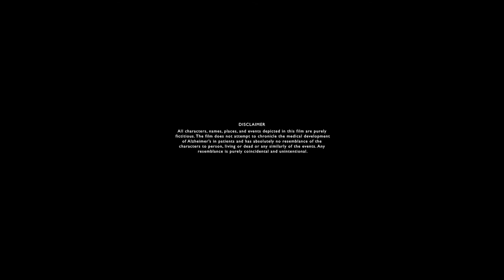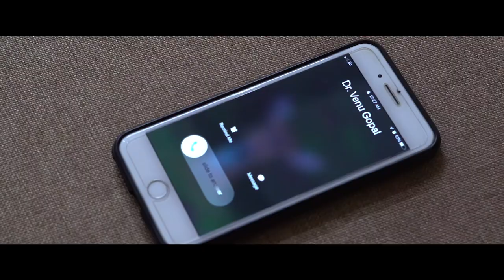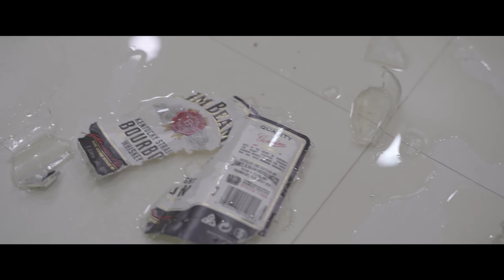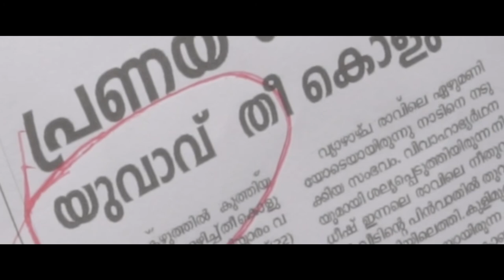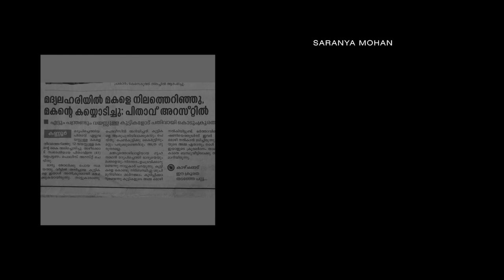ചെയ്ത തെറ്റിന് അർഹിക്കുന്ന ശിക്ഷ Off Duty | Malayalam Short Film | Jerin Thanikkal | Midhun M P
Here is the latest malayalam short film OffDuty Directed by

Directed by: Jerin Thanikkal
Producer: Midhun M P
Written by : Sibin Koshy - Sumesh Kumar
DOP and Edits: SS Jishnu Dev
Mix and Mastering :  Amachal Suresh, SKR studios Trivandrum
Poster design : Amal S Kumar
Assistant Directors : Biju Menon, Jerin John
Dubbing : Saranya Mohan, Harikrish, Sahil Mikhdad, Saranya Jithesh, Nithin Noble

Starring : Nivedith K N, Raj Sarath, Nithin Nedungadan, Vineetha Deepak, Master Abhinav, Venugopal, Saranya Jithesh, Aiswarya Krishna, Farha Rasheed, Baby MeenAkshi, Baby Thanmaya

|| ANTI-PIRACY WARNING ||